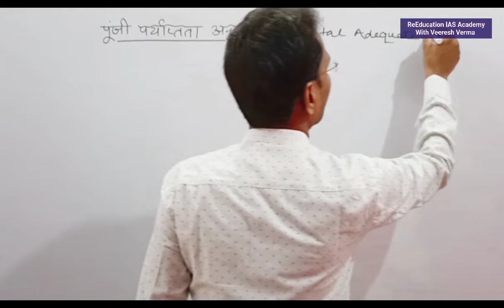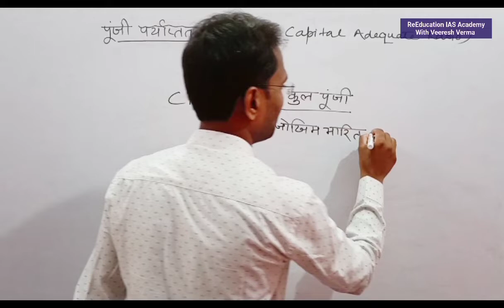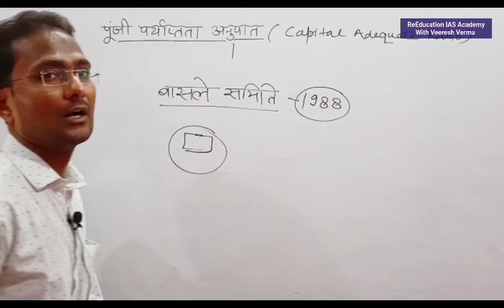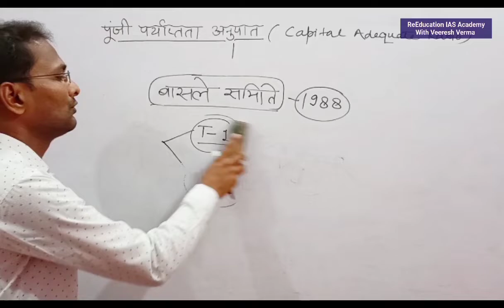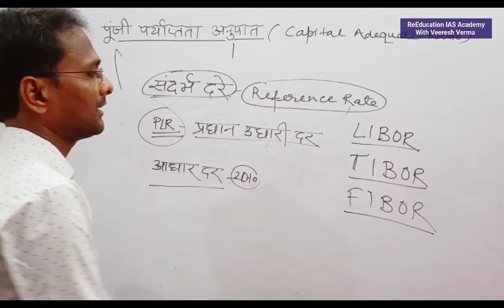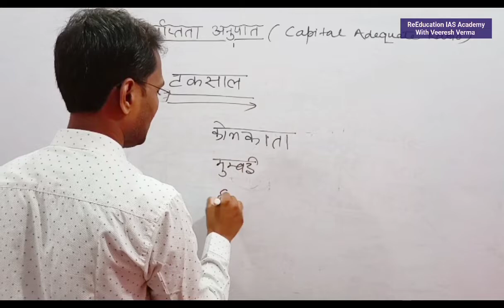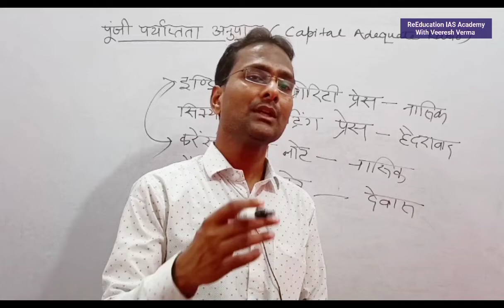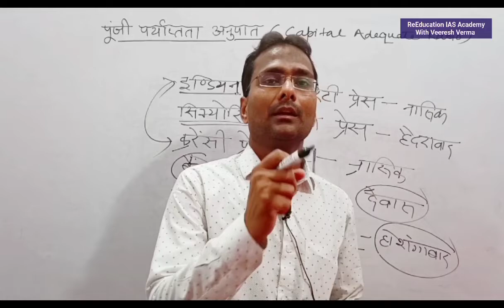पूंजी पर्याप्तता अनुपात CAR बासले समिति बेसेल मानक टकसाल poonji paryaptata anupat basle samiti